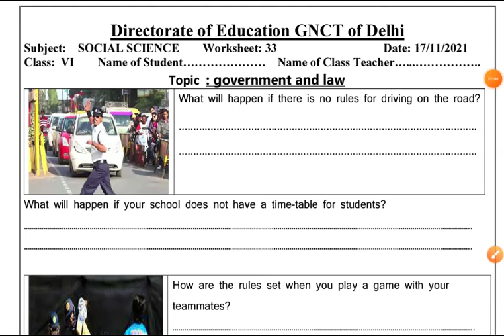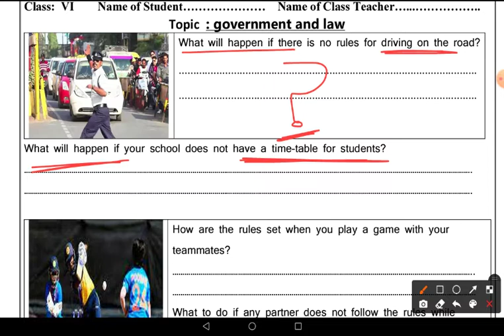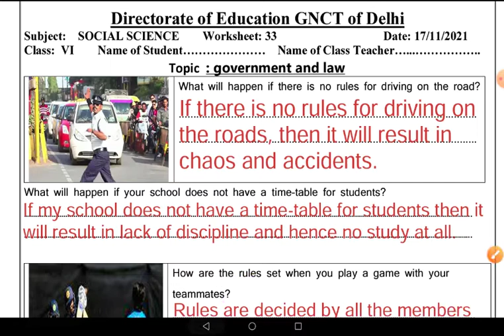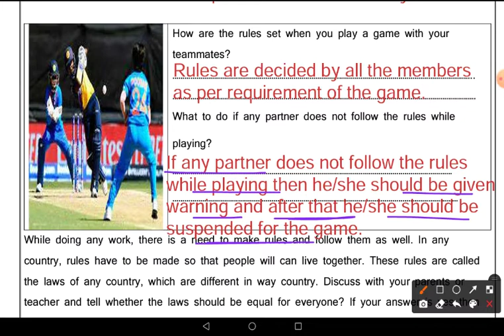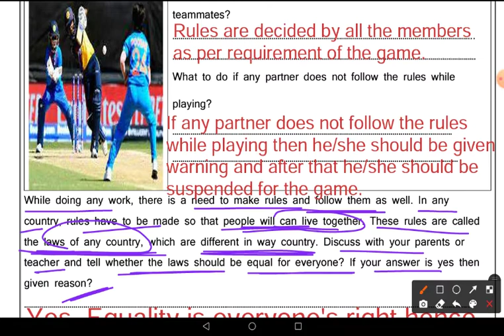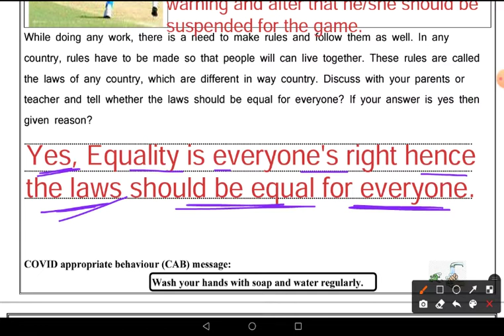DOE Worksheet No 33 ॥ Class 6 ॥ 17.11.2021 ॥ Social Science ॥ English Medium ॥ Government and Laws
Government and Laws
Social Science
Social Science class 6
worksheet 33
6th class worksheet 33
Government and Laws
Social Science